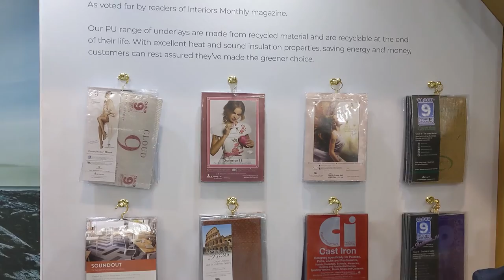Ball & Young Interview